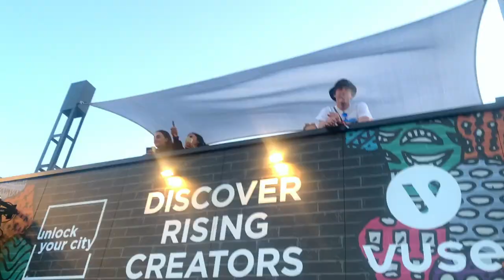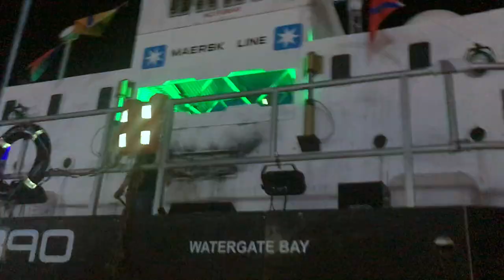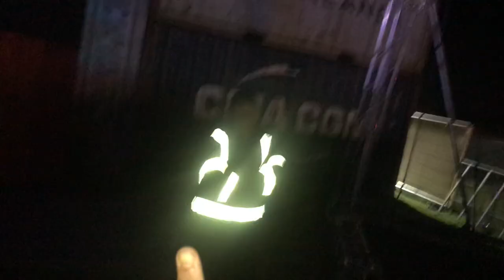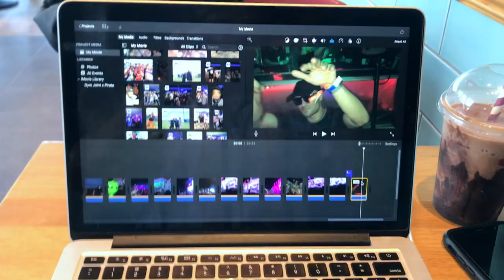BOARDMASTERS 2021 | ANDY C & METRIK | PART 1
YES MATE! Can't tell you how gassed I have been to get this video uploaded. First festival video in nearly 2 years! Safe to say Boardmasters 2021 was actual madness. Was pretty much off my nut from start to finish! Massive big ups to everyone that came and said YES MATE! And to anyone repping the MERCH! I appreciate you!